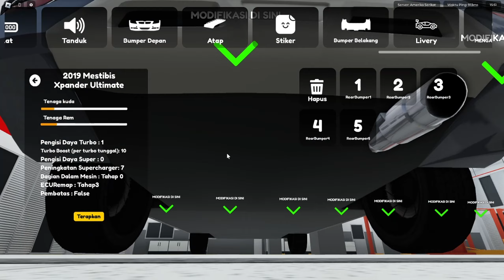BEGINI WUJUDNYA XPANDER TUNED DI CDID, Modif Melimpah Segacor Ini - Roblox Indonesia S10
Line Deardre Andrian Ichmal

By @CDIDStudio review Bocoran update Cdid v1.7

jangan lupa main ini ya dari DRID KOTA KE 1

Jangan Lupa main ini ya DRID ROLEPLAY JALAN TOL KE 2
udh bisa cinematic caranya drone pencet Shift + c

silakan beli shirt buatanku itu cuman harganya 7 robux

MY LAPTOP MSI

Intel(R) Core i7-9750H CPU  @ 2.80GHz

- Android: Samsung A51, RAM 8GB DAN MEMORY 128GB